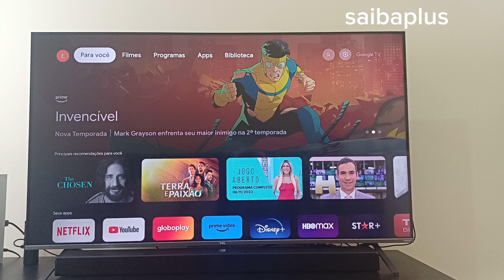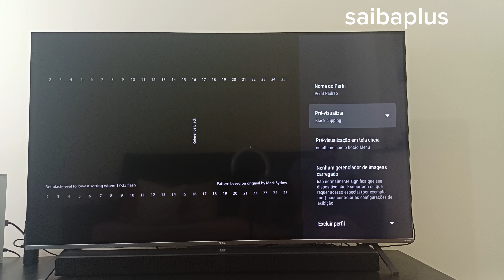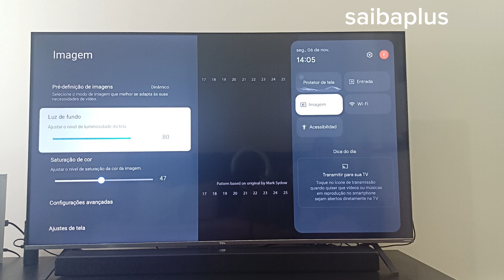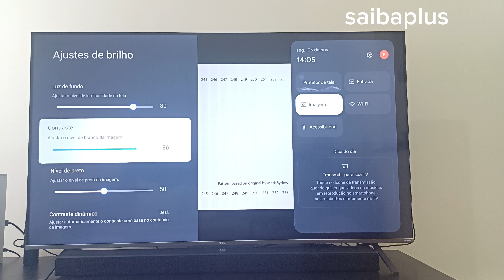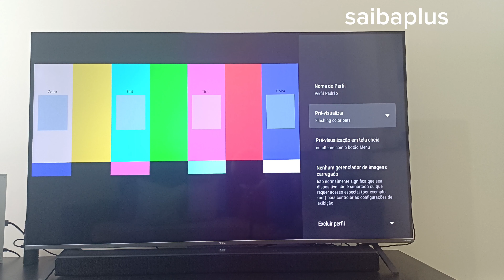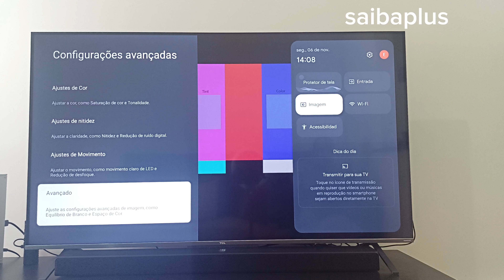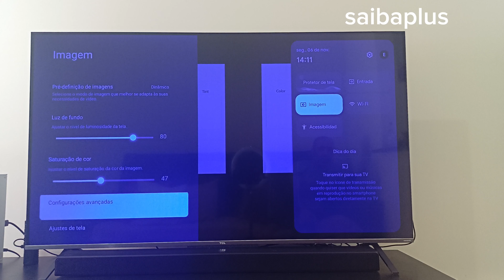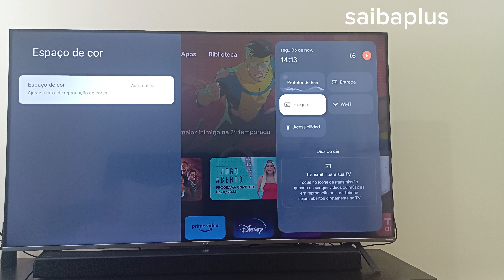como ajustar a imagem da tv com app modo pattern